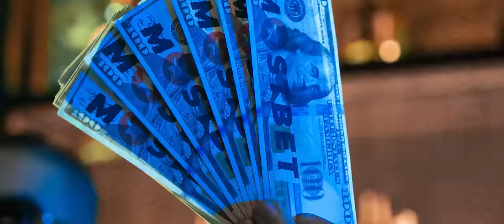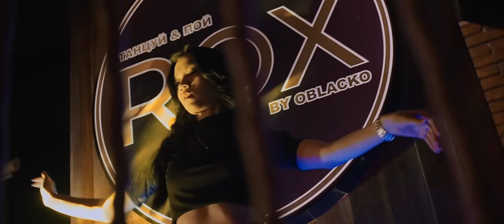MASSA Feat. ABU - Benji (Official Music Video)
O’zbek Ko’cha She’riyati. Milliy, Arab, O’rta Osiyo va G’arb Ovozlari Bilan Qo’llanilgan Qaytarilmas Musiqa va Qofiya O’ynini Bo’gin Asosida Tempda Etuvchi San’at Asoschisidan Unitalmas Ijodlar.

Massa…
IP Beats…
Yo Abu, Kettumi?

Benji… Benji… Benji… Benji…
Karmonlarim To’la To’la
Hayollada Dollar Dollar (Kettu)

Momila Qisen Gaplashgin
Biza Bilan Benjaminlada
Ishtahada Bolla Bolla (Ey)
Noldan Keyin Nolla Nolla

Top Kim Bu? Man Bilan Abu
Soqqani Ko’rdu, Qimiladu
Karilashdan Soqqen Yo’qligi Bilinadi
Aralashma Biza Keldi O’yin Boshlanadi

O’xshatma O’zinga Farqimiz Seziladi
Qarasen Manga Pochkala Ko’rinadi
Bejni, Jackson, Grant
Hamma Do’dala Bittalab Erkalab San-Sanaladi

(Vachaaach) Massa Bilan Abu Shetta Bu Digani
(Qattu Kaaaach) Qog’oz Bosamiz Biza Qattadur San
(Kayp Qigaaach) Yoshlidan Ishlirdim Quyosh Botib
(Quyosh Otqaaach) Ushanchun Cho’mchelarimga Sig’midi Bu

Momila Qisen Gaplashgin
Biza Bilan Benjaminlada
Noldan Keyin Nolla (Ooo Shetta)

Massaku va Usha Abu
Soqqani Ko’rdu, Amalladu
Blokka Tiqishsa Ham Muxlislarim Kamaymidi
Ko’pligidan Ko’mentla Gapchalarin O’qilmidi

Qo’ygan Videolarimni Negativla Ko’romidi
Profil Sotildi Digan Heyterla Ham Tinomidi
Abu Vine’lani Ajali
Ko’tarishomidi Bu Darajani (Hahaha)

Benjila Keldi, Do’stlarim Ketti
Promostlarim, Osmonga Yetti
Ochib Avo Media Oilam Kengaydi
Kengayadi Karmonlari Oldimda Yurgani

Sinovladan O’tib Ulani Kim-Kimligini Ko’rdim
Tanafusdan Keyin To’xtamidi Endi Ijodim
Muomala Qiganda Gaplashgin Sal Mundoro
(Gaplashmasen Ko’kida) Gaplashamiz Haliro

Momila Qisen Gaplashgin
Biza Bilan Benjaminlada